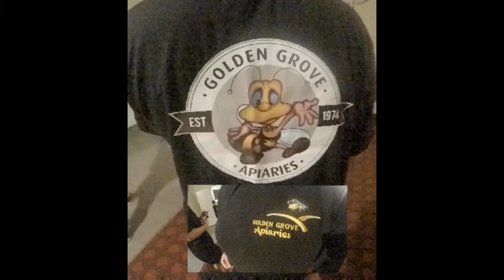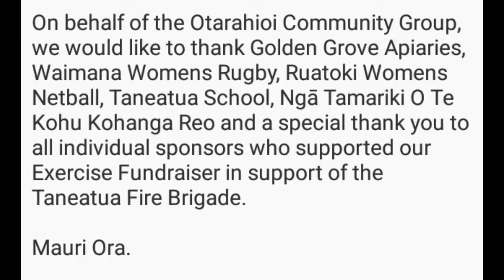Taneatua Fire Brigade Exercise Fundraiser 2017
Rural and small communities coming together to support our local brigade.
Taneatua, Ruatoki and Waimana.

Event organisers: Otarahioi Community Group